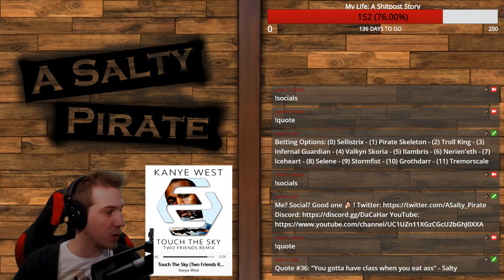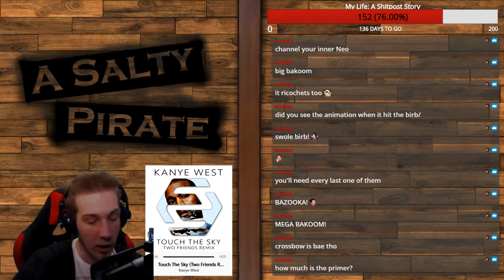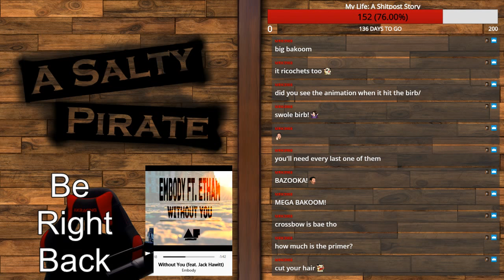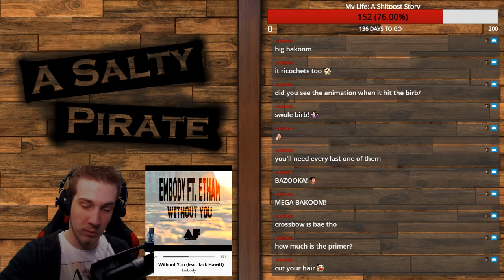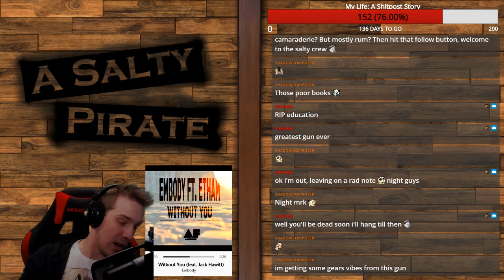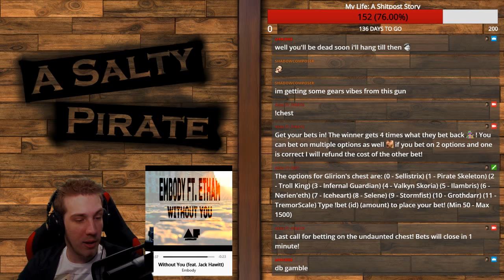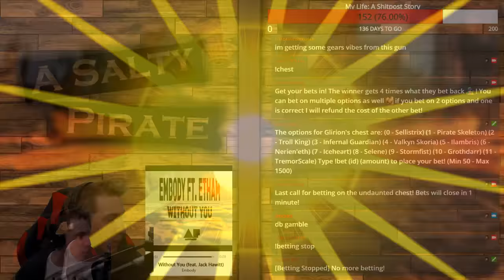Short Lil Saturday Strim | Enter the Gungeon | Twitch VOD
Cheeky lil Gunday strim

Exported directly from Twitch